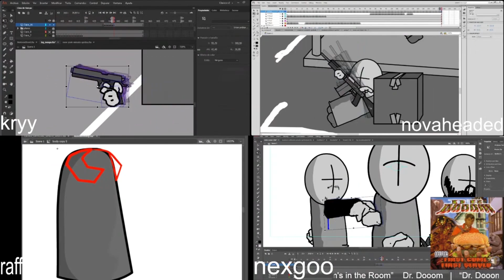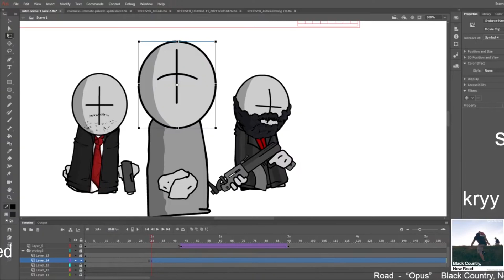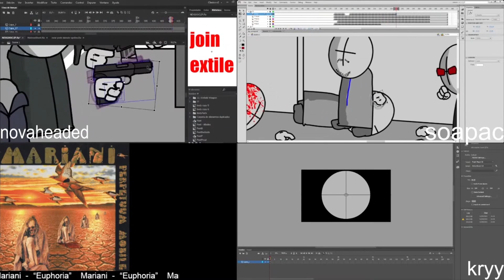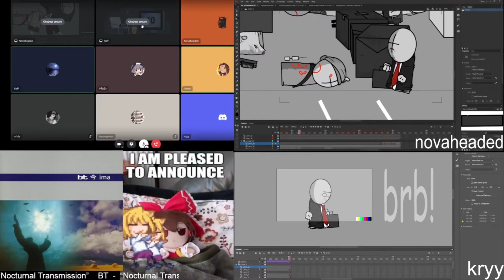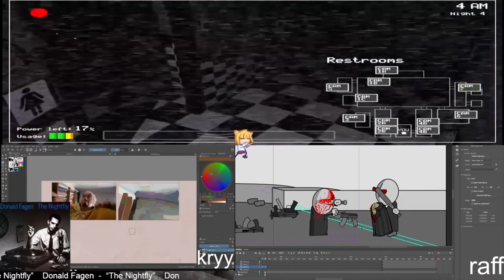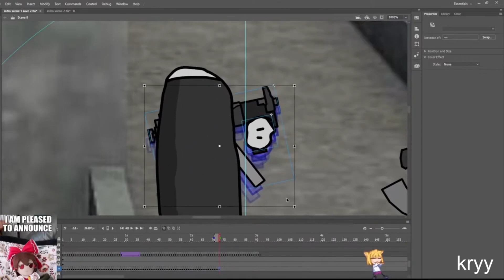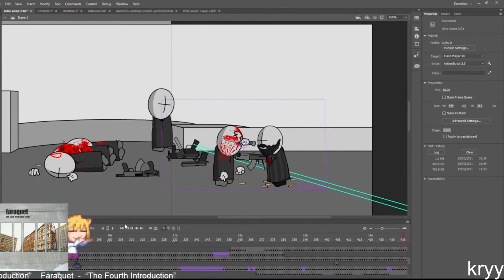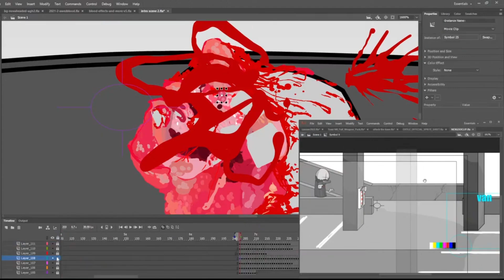Making of Madness Speed - Stream Timelapse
0:00 - Oval - Cross Selling
05:06 - WhoMadeWho - Fireman
08:56 - death's dynamic shroud - BOW & ARROW
11:33 - goreshit - dreambreak destiny
18:39 YAYAYI - Untitled beat
23:42 - Viper - Feel
28:21 - Oval - Line Extension